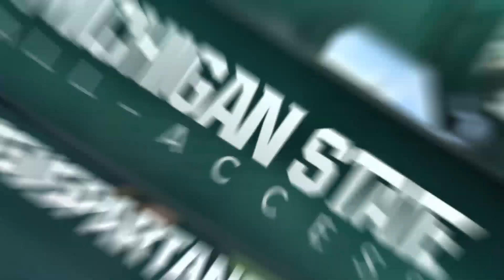Michigan State Basketball celebrates a win over #4 Kansas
No. 13 Michigan State Rallies to Top No. 4 Kansas, 79-73